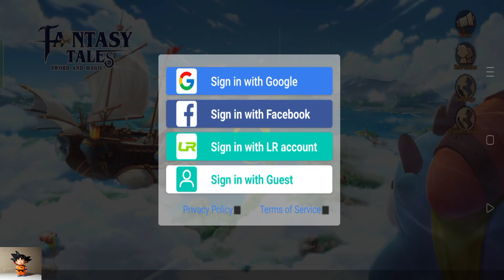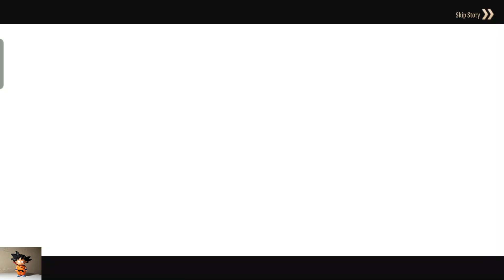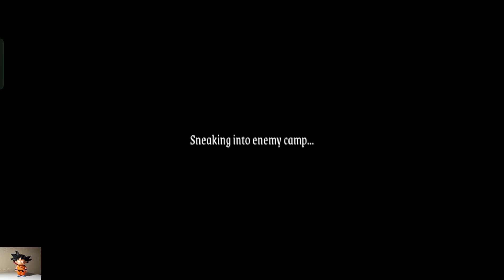لعبة جديدة على جوجل بلاي 2024 Fantasy Tales sword and magic / اطلاق رسمي/ 17/1/2024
"Fantasy Tales: Sword and Magic" وهي لعبة دور واستراتيجية ذات طابع خيالي وفانتازي.

نوع اللعبة: لعبة دور وإستراتيجية خيالية للموبايل
القصة والعالم: تدور أحداث اللعبة في عالم فانتازي حيث تخوض البطل رحلة للقتال ضد قوى الشر والسحرة الأشرار. يتعين على اللاعب بناء وتطوير مدينته وتجنيد مقاتلين وساحرين لبناء جيش قوي.
النظام اللعبي: يتم تطوير شخصية البطل وتعزيز قدراته من خلال المعارك ضد الأعداء. كما توجد ميكانيكية للبناء والتحسين والتنمية الاستراتيجية للمدينة والقوات.
الأسلحة والسحر: يمكن للاعب الحصول على مجموعة متنوعة من الأسلحة والقدرات السحرية لاستخدامها في المعارك.
الجرافيك والإدماج: تتميز اللعبة بجرافيك فانتازي جميل وإدماج قوي للقصة والرحلة البطولية للاعب.
بشكل عام، "Fantasy Tales: Sword and Magic" هي لعبة موبايل ممتعة وشيقة للمحبين لألعاب الدور والإستراتيجية ذات الطابع الخيالي والفانتازي.